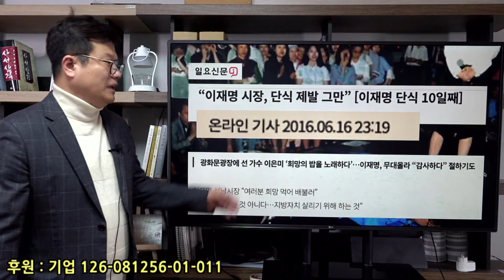이재명에게 '대면보고' 했다고?... 그날 광화문 있었는데?? 또 확인된 유동규 위증